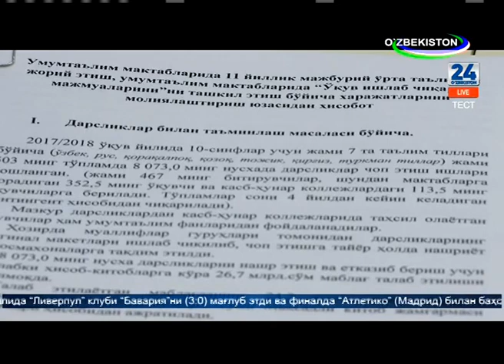Президент Узбекистана Шавкат Мирзиёев 2 августа 2017г. провел видеоселекторное совещание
ВСЕСТОРОННЯЯ ПОДГОТОВКА К НОВОМУ УЧЕБНОМУ ГОДУ - АКТУАЛЬНАЯ ЗАДАЧА
Под председательством Президента Республики Узбекистан Шавката Мирзиёева 2 августа 2017 года проведено видеоселекторное совещание, посвященное вопросам внедрения 11-летнего среднего образования посредством обеспечения взаимной интеграции между общеобразовательными школами и средними специальными, профессиональными образовательными учреждениями, кардинального реформирования системы среднего специального, профессионального образования.
В совещании приняли участие Премьер-министр и его заместители, руководители соответствующих министерств и ведомств, на местах - председатель Жокаргы Кенеса Республики Каракалпакстан, хокимы областей и города Ташкента, начальники территориальных управлений народного образования и среднего специального, профессионального образования, ректоры высших образовательных учреждений, преподаватели и педагоги, представители общественности.